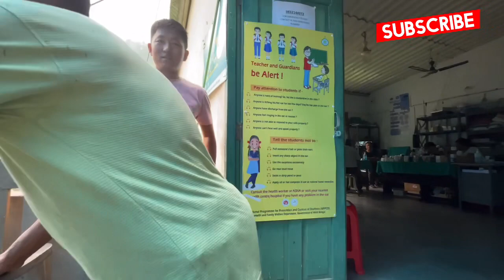Health update after coming from mirik /iaan and me sick 😷Lodhoma vlog